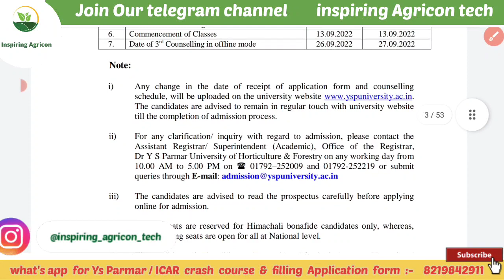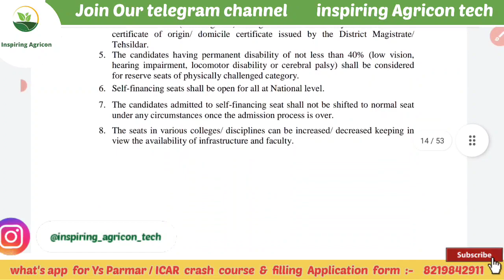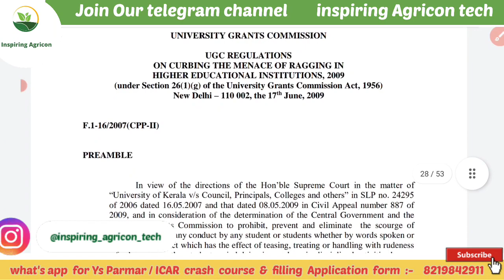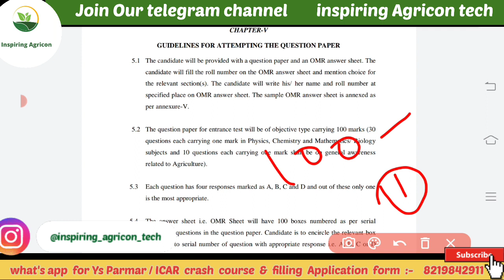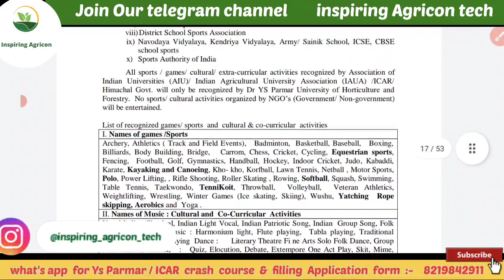YS Parmar University Exam admit card release date/ Exam pattern / Syllabus | Inspiring Agricon tech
Last date of filling application form
For ug normal seats :- 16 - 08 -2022
For ug self financing seats:- 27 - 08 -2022
For pg normal and self financing seats:- 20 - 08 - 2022